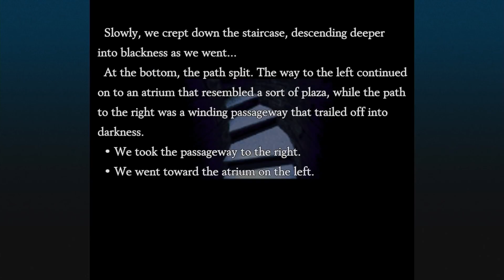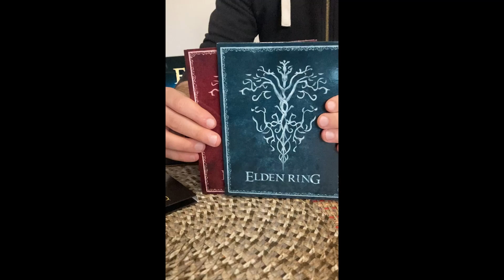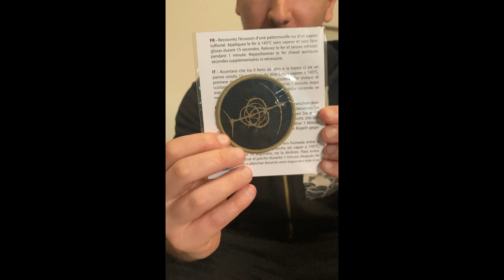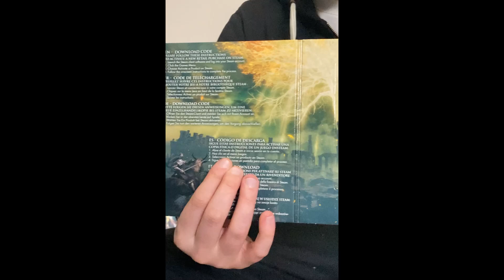DD Подкаст #14 - ELDEN RING е ТУК!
В този епизод на Digital Drifters Подкаст си говорим за игрите, които играхме последно през месец Февруари, Nintendo Direct и Никсън ни показва Launch Edition-a на Elden Ring. В епизодът също ще чуете за Firewatch, Chrono Cross, Guardians of the Galaxy, Rainbow Six: Extraction и други.

(Епизодът е заснет на 26-ти Февруари 2022 и рефлектира на преживяванията ни до тази дата.)

Нашите зрители могат да получат специална 10% отстъпка, използвайки промо-код: drifters10 на сайтът на нашите партньори от GameWorldBG

Episode 14 - Timestamps:
Timecodes:
03:51 Advance Wars
06:00 Mario Strikers
07:43 Splatoon 3
13:56 Star Wars: The Force Unleashed
20:54 Front Mission
24:32 Chrono Cross
28:49 Kirby and the forgotten land
35:41 Klonoa
37:09 Live a live
38:49 Earthbound Beginnings
41:25 Nintendo Switch Sports
46:13 Xenoblade Chronicles 3
51:09 Mario kart deluxe dlc
57:00 Zelda: Breath of the Eild 2
59:00 Elden Ring unboxing
01:11:00 Firewatch
01:13:00  Classic doom
01:15:00  Full throttle
01:17:00 Superliminal
01:18:00 Record of Lodoss War: Deedlit in Wonder Labyrinth
01:20:00 Unreal 2
01:25:00 Rainbox Six: Extraction
01:32:00 Silent hill 2
01:35:00 Guardians of the Galaxy
01:43:00 Spirit Abyss
01:44:00 Lost Ark